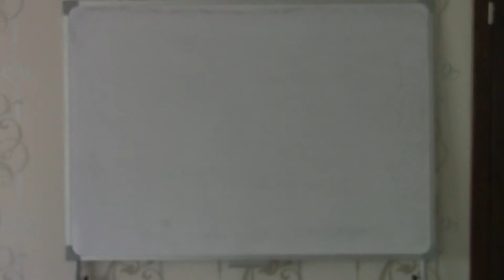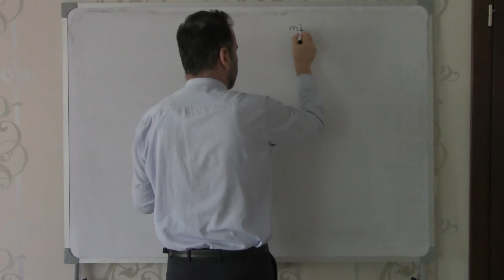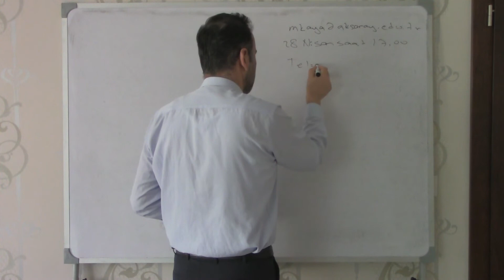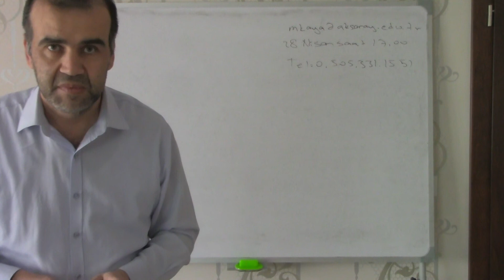MÜHENDİSLİK UYGULAMALARI II